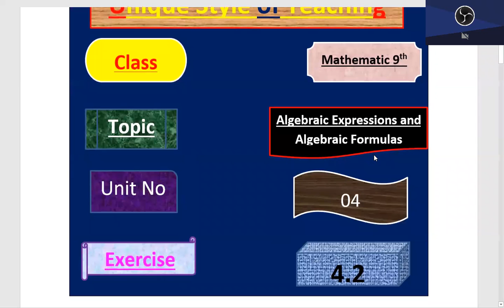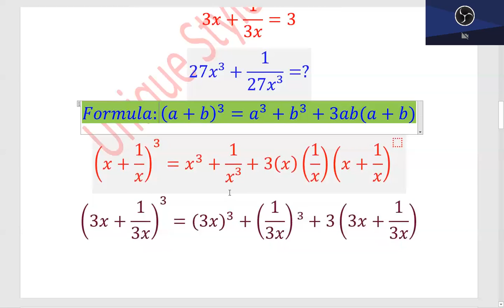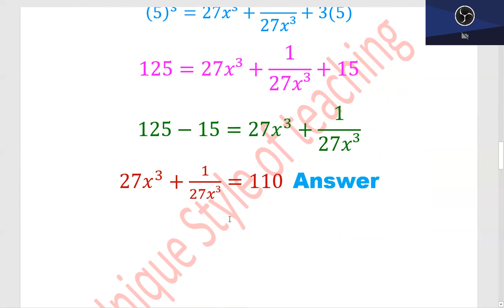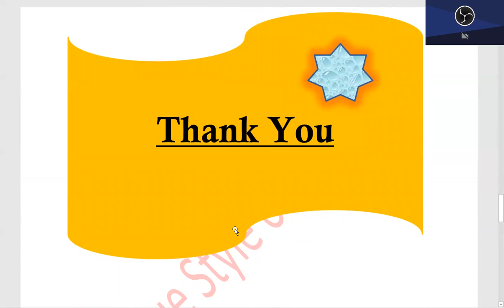algebra 1| factoring| 9th class| class 9 maths | Ex 4 2 (12)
In this video factorization is done with the the help of mid term  break method.n the method called "factoring by grouping", the goal is to find a way to split the middle term into two appropriate terms. We will look first at the process and then at a "condensed" statement of the process. Multiply the leading coefficient, 1, and the constant term, c.
Factorization is the decomposition of an object (for example, a number, a polynomial, or a matrix) into a product of other objects, or factors, which when multiplied together give the original. For example, the number 15 factors into primes as 3 × 5, and the polynomial x2 − 4 factors as (x − 2)(x + 2). In all cases, a product of simpler objects is obtained.
The aim of factoring is usually to reduce something to “basic building blocks”, such as numbers to prime numbers, or polynomials to irreducible polynomials. Factoring integers is covered by the fundamental theorem of arithmetic and factoring polynomials by the fundamental theorem of algebra.
The opposite of polynomial factorization is expansion, the multiplying together of polynomial factors to an “expanded” polynomial, written as just a sum of terms.
Modern techniques for factoring polynomials are fast and efficient, but use sophisticated mathematical ideas (see Factorization of polynomials). These techniques are used in the construction of computer routines for carrying out polynomial factorization in Computer algebra systems. The more classical hand techniques rely on either the polynomial to be factored having low degree or the recognition of the polynomial as belonging to a certain class of known examples and are not very suitable for computer implementation.